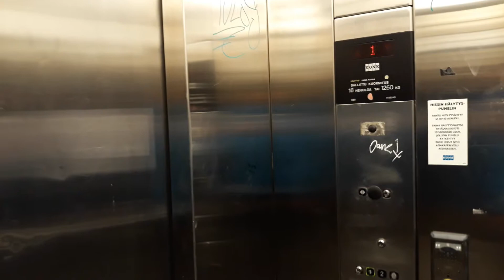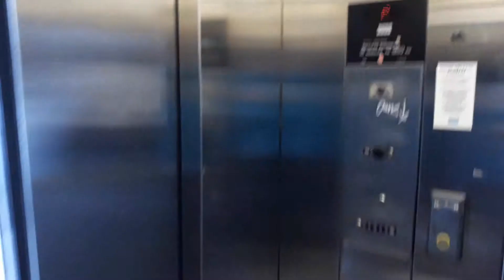Amazing 1989 KONE Traction Elevator at Linna shopping center, Hämeenlinna, Finland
Location: Linna shopping center, Hämeenlinna, Finland
Brand: KONE
Year installed: 1989
Year modernized: -
Serial number: H 66048
Type: Traction
Floors: 4 (K^, 1, 2, P)
Fixtures: KONE M-series
Capacity: 16 persons or 1250 kg
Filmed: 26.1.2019